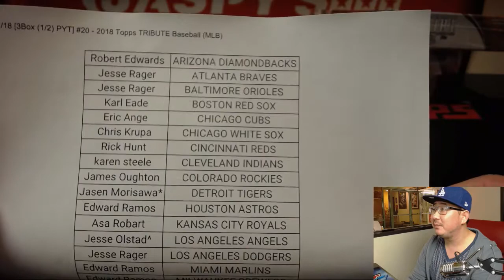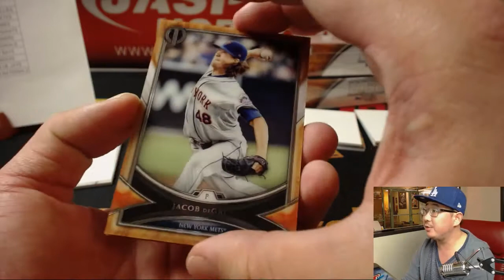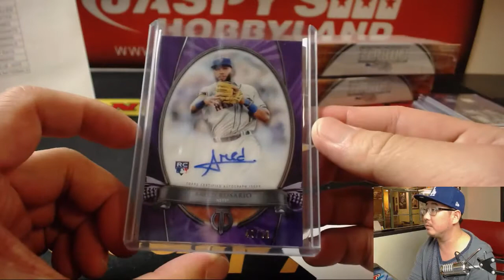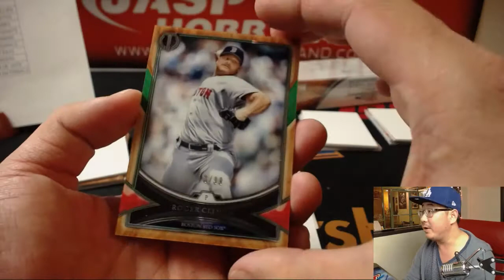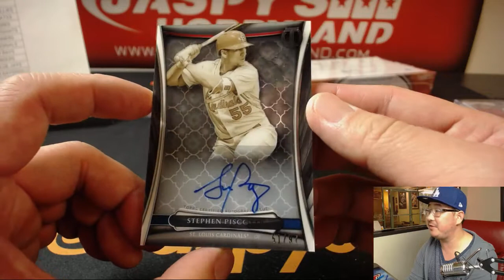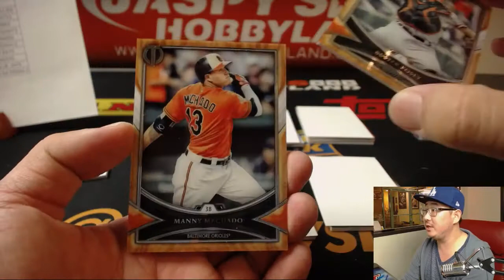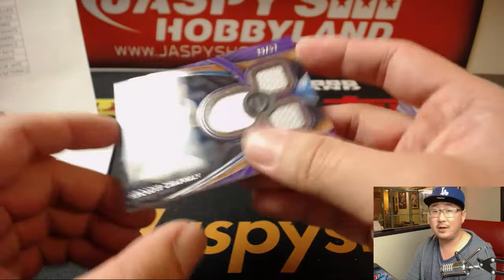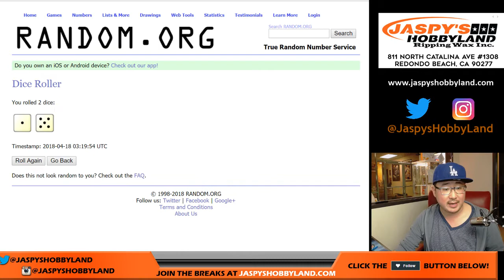Tu, 04/17/18 [3Box (1/2) PYT] #20 - 2018 Topps TRIBUTE Baseball (MLB)